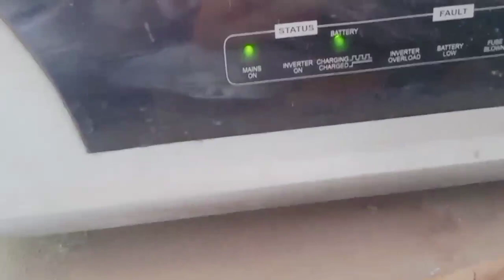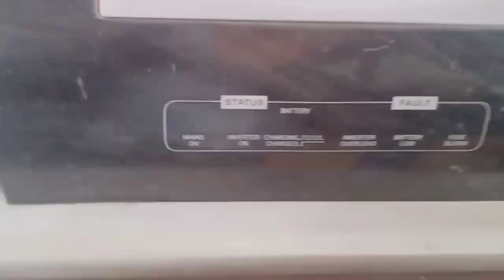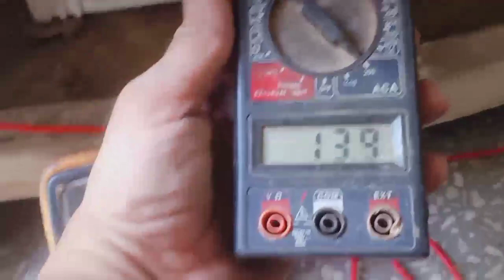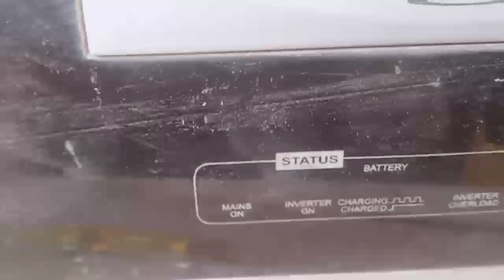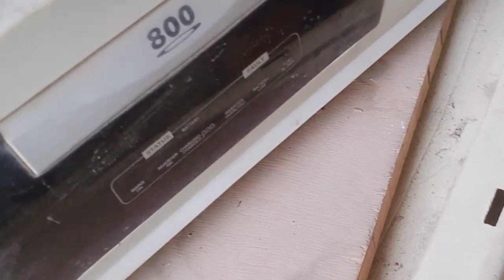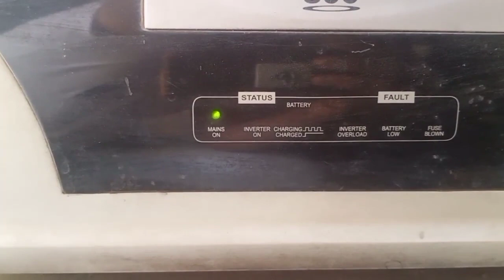Home Inverter रिपेयरिंग and service चितरंजन पार्क दिल्ली video Haider Technical vlogs